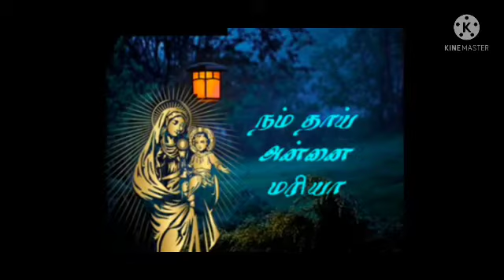|| நம் தாய் அன்னை மரியா || பாத்திமா அன்னை காட்சி ||